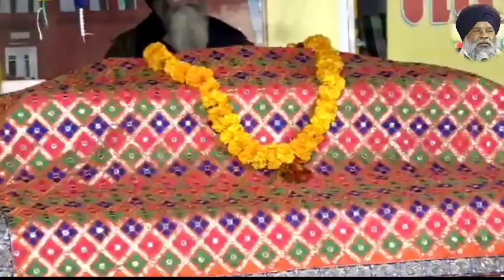ਛੋਟੇ ਸਾਹਿਬਜ਼ਾਦਿਆਂ ਦੀਆਂ ਲਾਸ਼ਾਂ ਕੋਲ ਸੇਠ ਟੋਡਰ ਮੱਲ ਦੀ ਕਹਾਣੀ ਧੰਨ ਧੰਨ ਮੇਰੇ ਦਾਤਾਰ ਦੇ ਫਰਜ਼ੰਦ ਅਗਲਾ ਪਾਰਟ